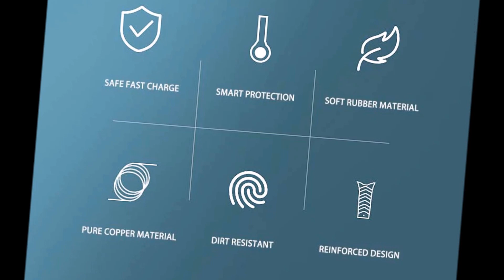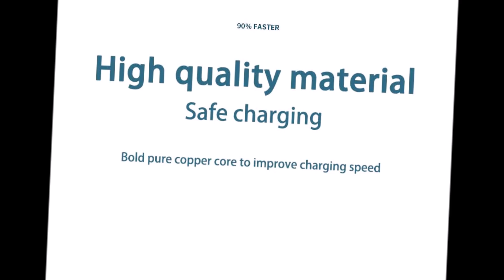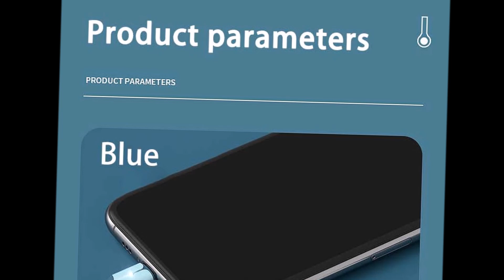YUTOOL USB Type C Super Fast Charge Cable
Brand Name: YUTOOLMaximum Current: 3AConnector A: Micro USBConnector B: Type-COrigin: Mainland China